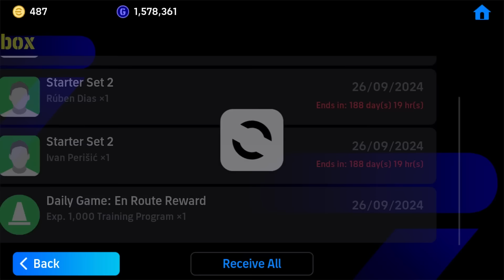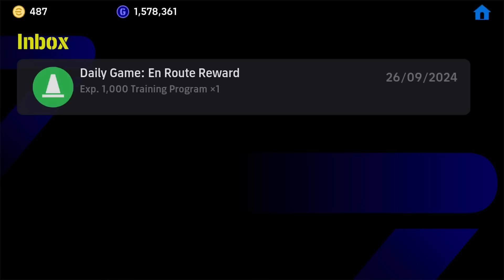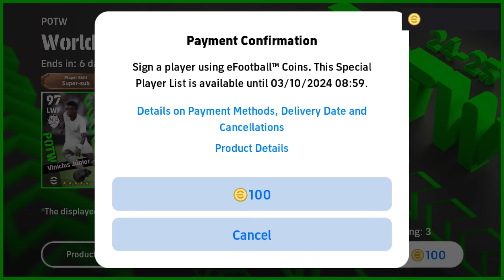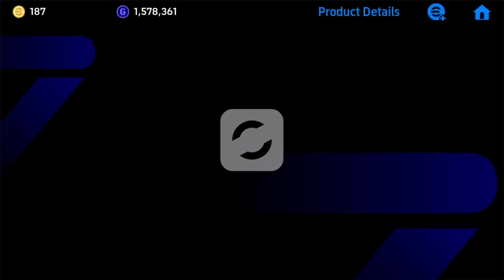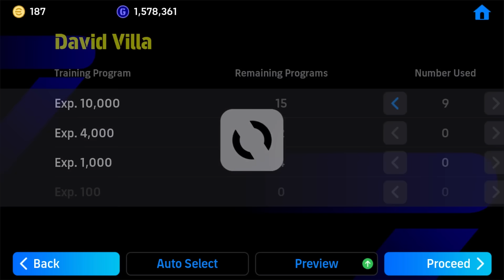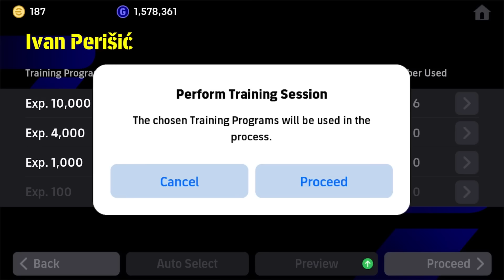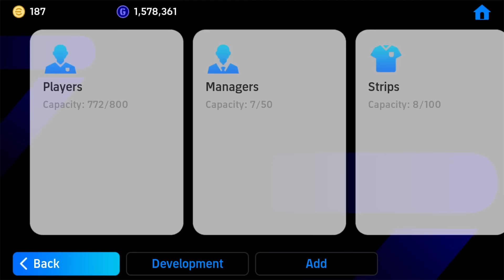NEW FEATURED!! 😱😱 PACK OPENING! EFOOTBALL 2025 MOBILE